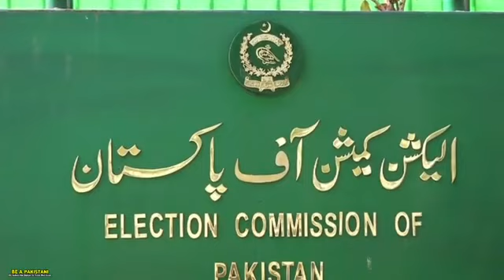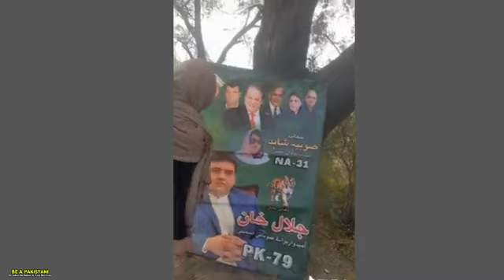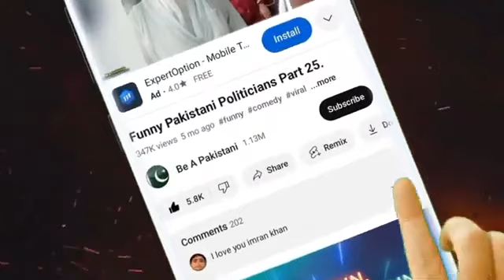PTI VS PMNL